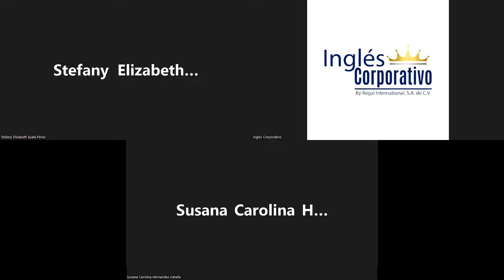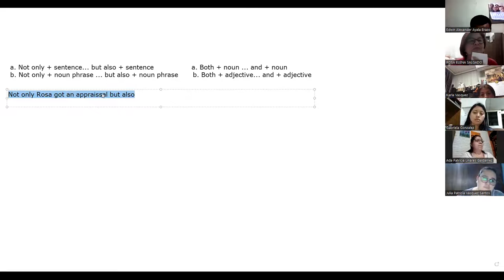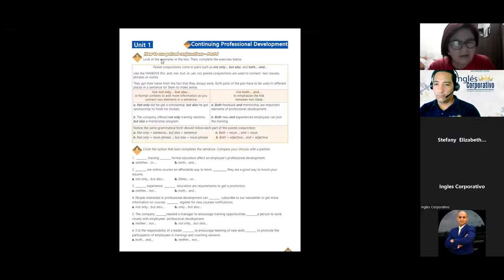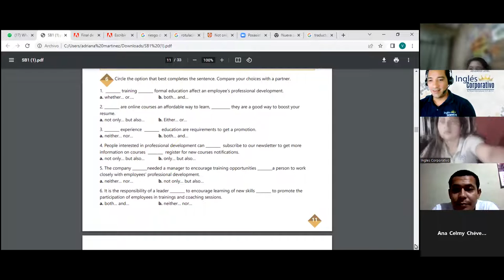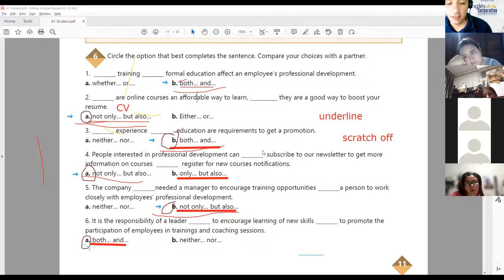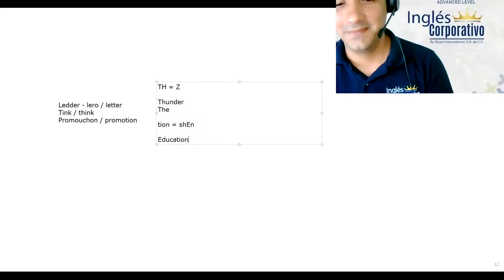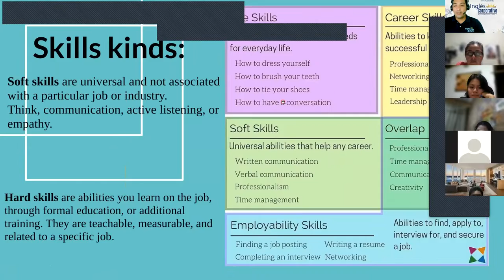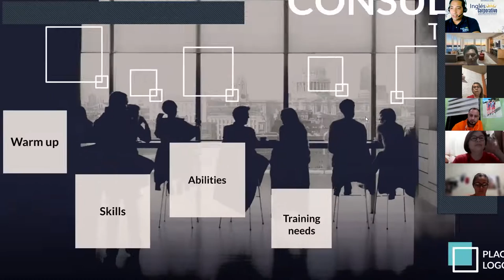Inglés Corporativo-06-09-2022-Describe benefits of promoting professional development